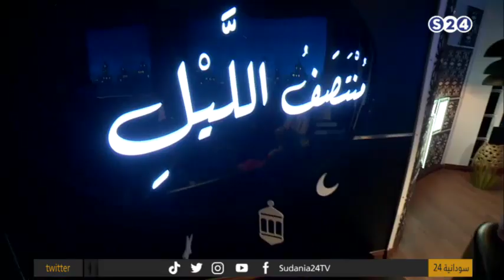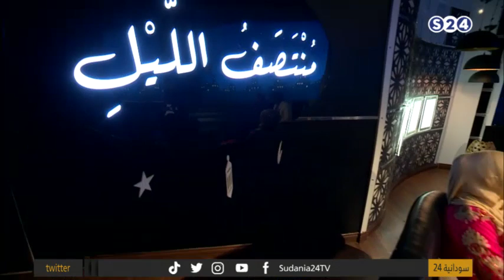منتصف الليل - السلام النفسي .. اسلوب حياة - الحلقة (22) - رمضان 2021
الثلاثاء 4-5-2021
الضيوف
د: عمرو إبراهيم .. إختصاصي نفسي
د : ولاء الفاضل  .. مستشارة تربوية و مدربة التربية الإجابية
أ : هبة عز الدين .. مرشد نفسي
تقديم
أُبي كنة
داليا عطا الله
انتقلت سودانية ٢٤ مع عدد من القنوات الى قمر عربسات  على الترددات  :
12523 رأسي- 12034 أفقي معدل ترميز
27500

ـــــــــــــــــــــــــــــــــــــــــــــــــــــــــــــ

ـــــــــــــــــــــــــــــــــــــــــــــــــــــــــــــ

اقوى البرامج الخاصة بالقناة :

ـــــــــــــــــــــــــــــــــــــــــــــــــــــــــــــ

ـــــــــــــــــــــــــــــــــــــــــــــــــــــــــــــ